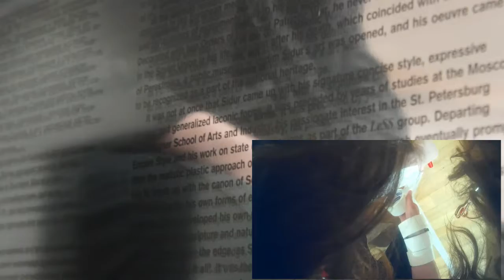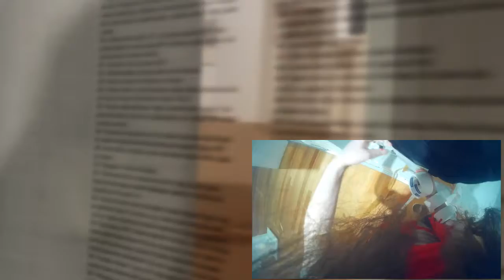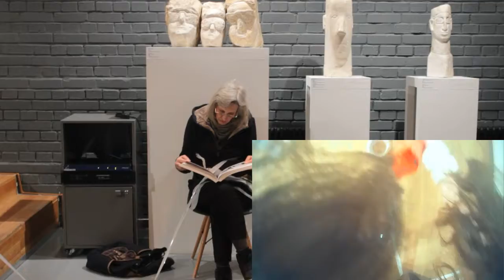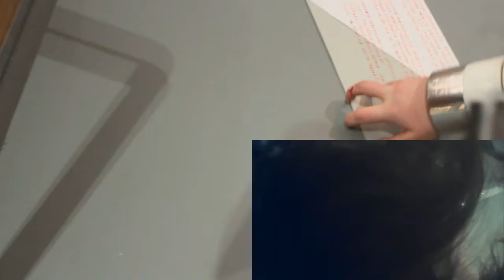Видеоарт из белого пространства проекта Мусор и скрежет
Фрагмент документации проекта "Селенография" 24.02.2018, музей Вадима Сидура

операторы Анна Маслакова, Серое Фиолетовое
монтаж: Серое Фиолетовое